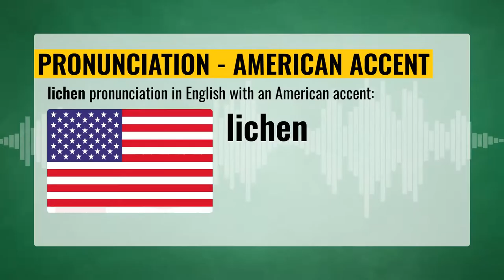⭐️ Lichen Pronunciation 🇺🇸 🇬🇧 🇦🇺 🇮🇳 accents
🇺🇸 vs. 🇬🇧 vs. 🇦🇺 vs. 🇮🇳 - ONE language, FOUR accents 💥
Listen and learn the perfect English pronunciation of the word `LICHEN` to take your accent to the next level.

- how to pronounce the word 'LICHEN' CORRECTLY
- pronunciation of `LICHEN` in English with an American accent
- pronunciation of `LICHEN` in English with a British accent
- pronunciation of `LICHEN` in English with an Australian accent
- pronunciation of `LICHEN` in English with an Indian accent

Video chapters:
00:00 - Video Intro
00:04 - LICHEN pronunciation in US (American accent)
00:14 - LICHEN pronunciation in UK (British accent)
00:23 - LICHEN pronunciation in AU (Austraian accent)
00:32 - LICHEN pronunciation in IN (Indian accent)
00:41 - Video End

channel.